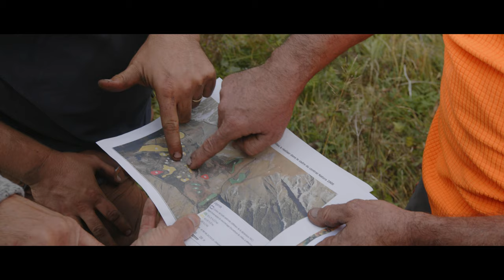Restauration de l'alpage d'Armenaz en faveur du Tétras-Lyre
Restauration des milieux pastoraux favorables au Tétras-Lyre sur l'alpage d'Armenaz.